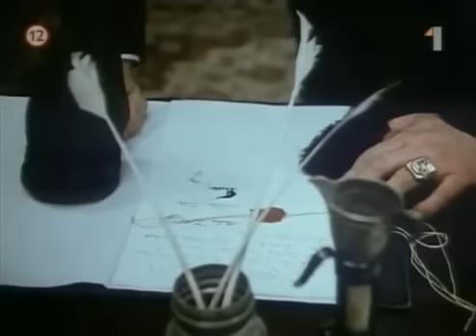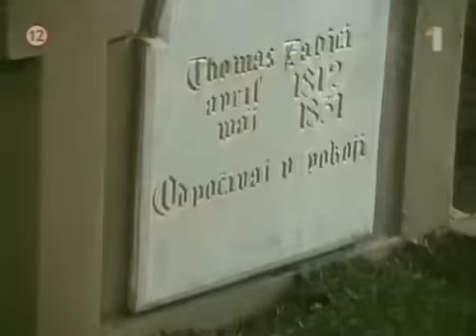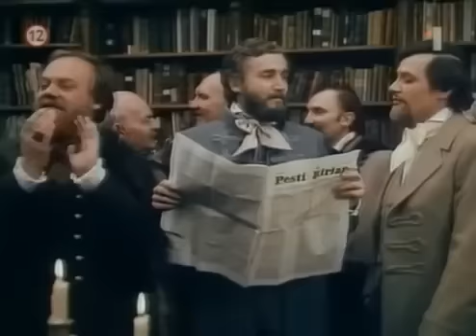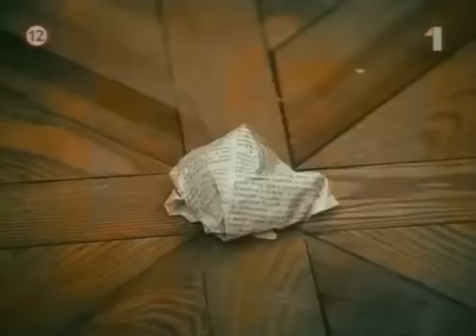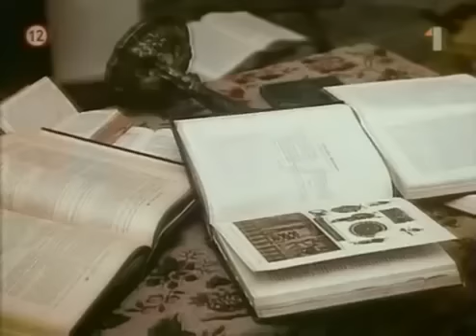Alžbetin Dvor 3 časť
Príbeh sa odohráva za čias Rakúsko-Uhorska